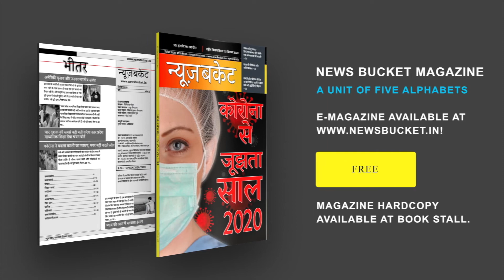वाराणसी नगर निगम के चुनाव सम्पन्न | Varanasi Municipal Corporation Elections Held | News Bucket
वाराणसी नगर निगम कार्यकारिणी बैठक के 6 सदस्य के चुनाव में निर्विरोध चुने गए। इसमें 3 सदस्य भाजपा, 2 सदस्य कांग्रेस और 1 सदस्य समाजवादी पार्टी से निर्वाचित हुए। पूर्व मेयर श्याम मोहन अग्रवाल के निधन पर चुनाव सम्पन्न होने के पश्चात् सदन में शोक प्रस्ताव रखा गया। इस चुनाव में भाजपा के राजेश केशरी खोजवा से, भाजपा के नरसिंह बाबा दशाश्वमेध से और भाजपा के रविंद्र सिंह नगवा से पार्षद चुने गए। Watch the complete Video For More Details!

Gadgets We Use:

Green Chroma